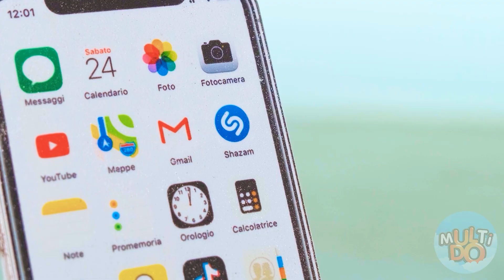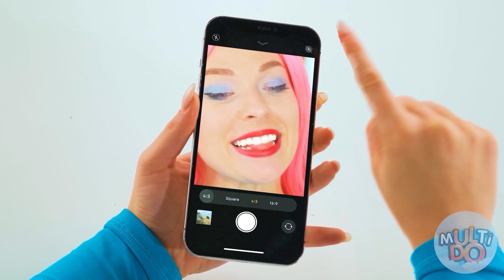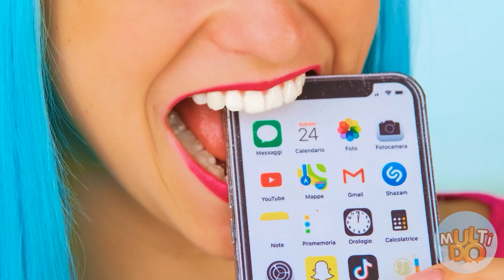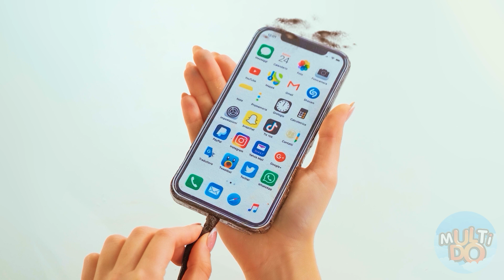Wyzwanie: Czekolada Kontra Prawdziwe Jedzenie I Przedmioty #3 od Multi DO Fun Challenge